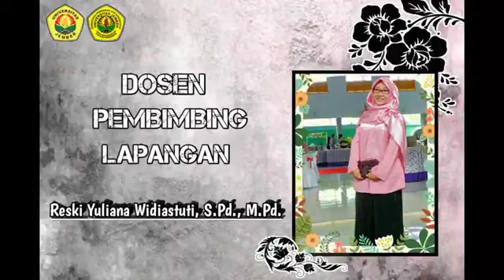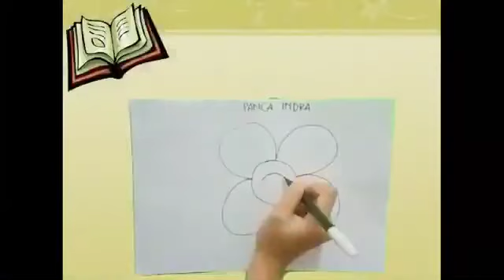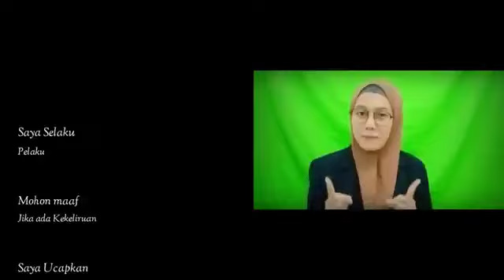Jaffarina Dini Gasani#PLP#Tema Diriku Sub Tema Panca Indra#TK ABA 1 KALIWATES#KKPLPFKIPUNEJ2021